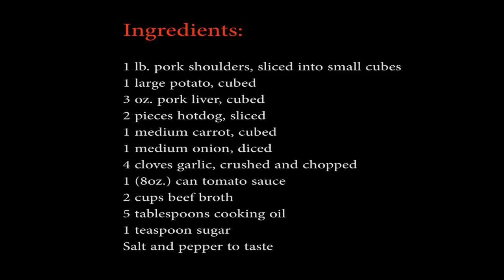Pork Menudo with Hotdog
Pork Menudo with Hotdog is a type of pork stew with a tomato based sauce. This cooking video will guide you step by step on how to cook this delicious menudo dish.